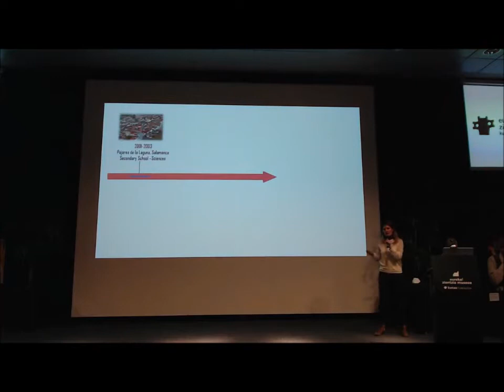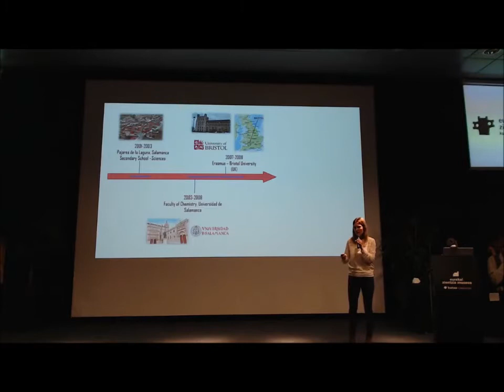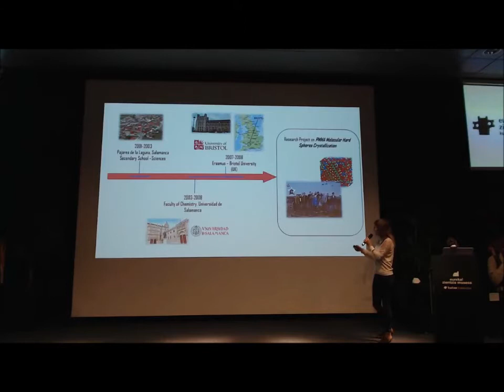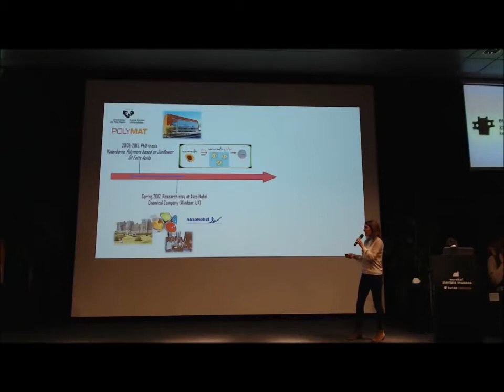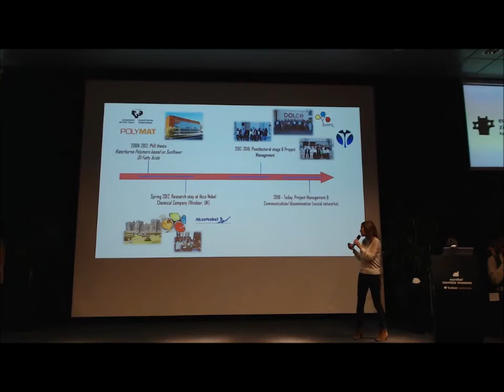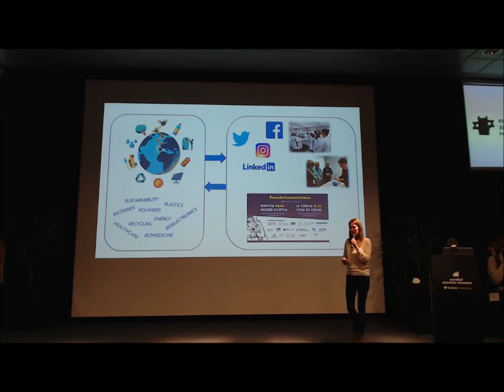BZ2021 Mónica Moreno. Doctor in Chemisty eng